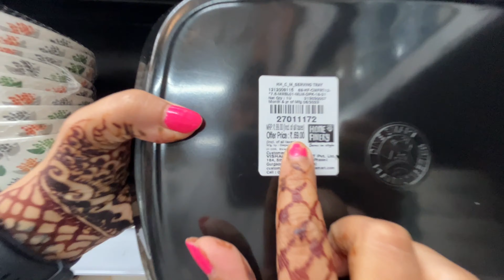Vishal Mega Mart ,new kitchen Products Under 89rs | Vishal mega mart offer today | Buy 1 Get 2 Free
In this video, we take you on a shopping spree through Vishal Mega Mart, showcasing an incredible range of kitchen essentials and home organization solutions at unbeatable prices. From stylish kitchen gadgets and appliances to smart storage solutions, this sale has it all. Don't miss out on this amazing opportunity to upgrade your kitchen and declutter your home while enjoying massive savings. Watch now and grab these must-have items before they're gone! Hurry, as the offer is only available for a limited time. Happy shopping and happy savings!"

your queries!!!
Summer offer
Summer sale
Summer 2023 offer
Summer special kitchen product
Vishal Mega Mart
Vishal Mega Mart newe collection
Vishal market
Vishal Mega Mart biggest offers summer offer 2023
summer sale 2023
Vishal Mega Mart Summer offers 2023
Vishal Mega market
Vishal Mall
Vishal Mega Mall latest offer
Vishal Mega Mart today offer
Vishal haul
Vishal shopping
Vishal Mega Mart kitchen offers
Vishal Mega Mart today offer offers today
Reliance smart bazaar dMart latest offer
Vishal Mega Mart under 99 rs product under 99 rs product
Vishal Mega Mart new product